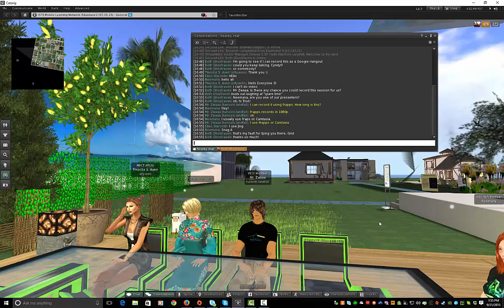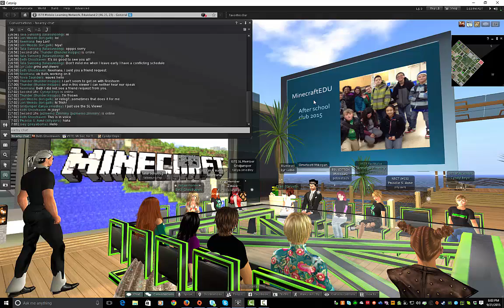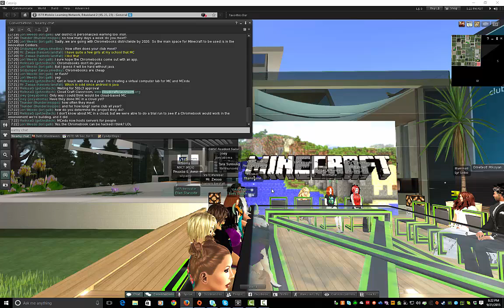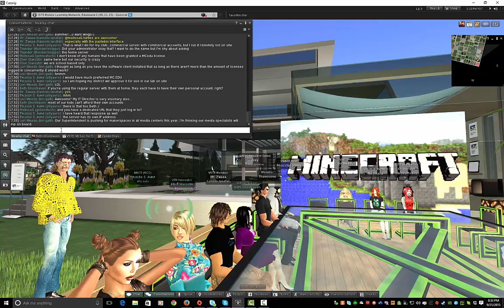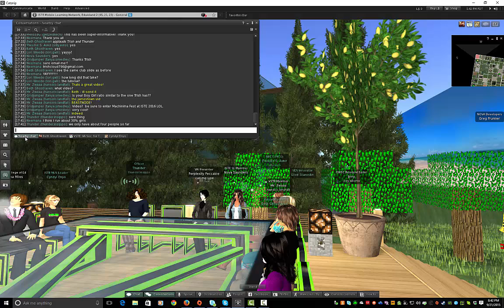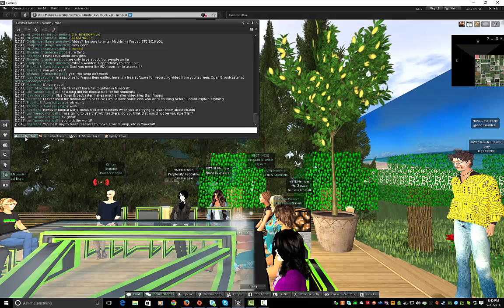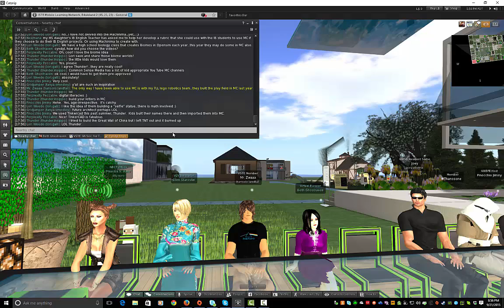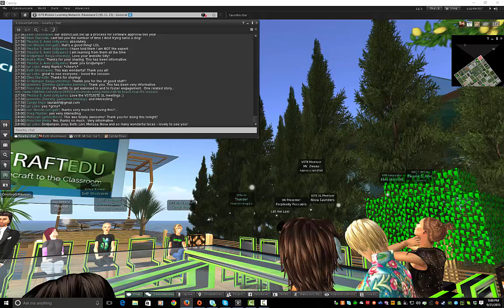Second Life Minecraft Mobile Monday.